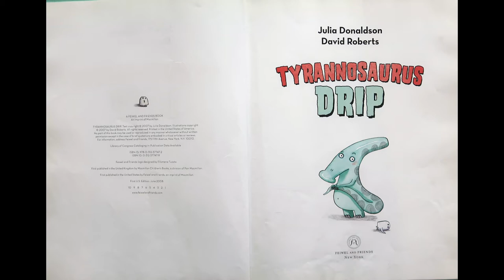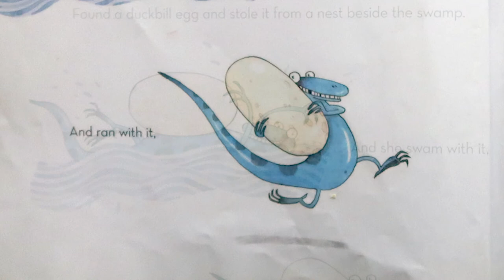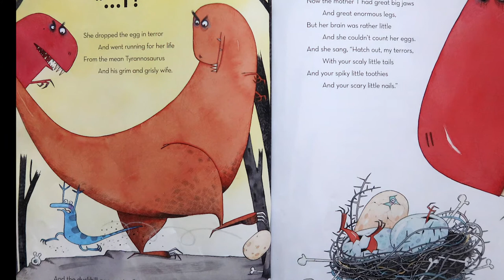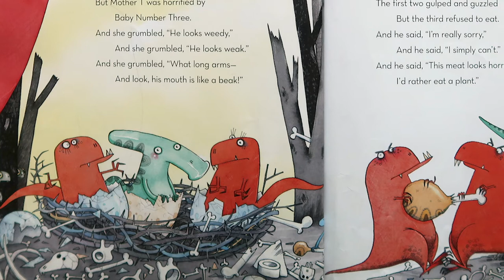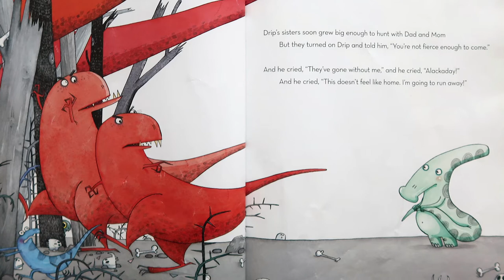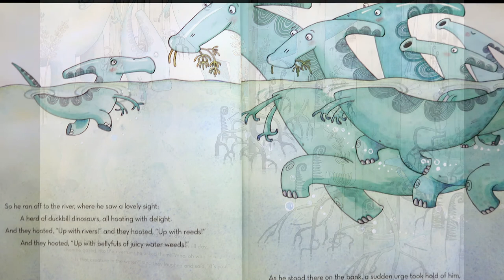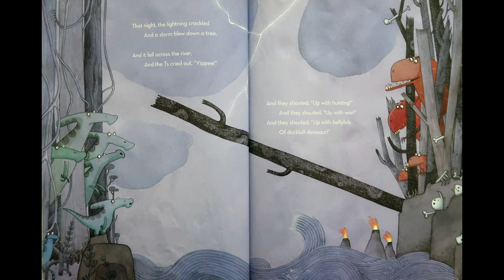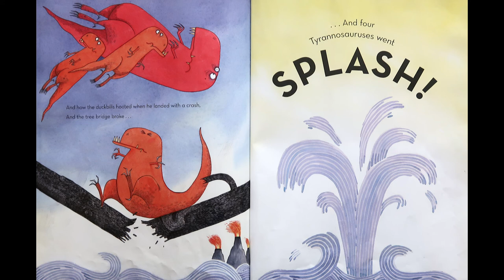Tyrannosaurus Drip: Kids books read aloud by Books with Blue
Tyrannosaurus Drip
By Julia Donaldson illustrated by David Roberts

The duckbill dinosaurs live across the river from the T-Rex's. The duckbills are peaceful plant-eaters. The T's are scary meat-eaters. When a duckbill egg hatches in the T's nest, both the new baby and the T-Rex family must try very hard to get along. But the little dinosaur, nicknamed Drip by his new family, soon proves he's not such a drip after all―in fact, he's a real hero!

Dinosaur enthusiasts of all ages will cheer for Drip in this timeless story about little versus big, by the author of the beloved and bestselling picture book, The Gruffalo.